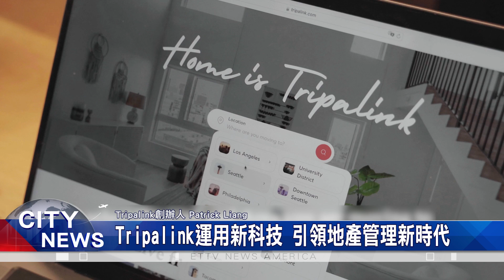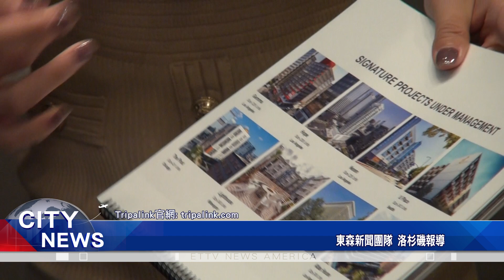Tripalink耗費千萬美元打造最強管理系統 提供便捷+人性化的客戶服務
2024東森美洲地產博覽會上，有個展商引起廣泛關注，那就結合科技管理與房地產的 Tripalink。來自洛杉磯的Tripalink的最大亮點就是使用自己研發的創新管理系統，藉由高科技重新定義客戶服務。

利用高科技進行地產管理的公司 Tripalink，此次參加2024東森美洲地產博覽會的目的不僅僅為了尋找合作夥伴，他們更希望讓大眾了解如何運用科技來優化地產管理。

Tripalink的起家故事，可以追朔到學生宿舍領域。聯合CEO創始人 李東昊，曾在南加州大學留學期間，經歷國際學生在美尋找住所的種種不便。因此他決心創立一間學生住屋業務。不過自創立以來，Tripalink以卓越的管理方式，逐漸發展成為目前涵蓋全方位地產管理的科技公司。

此次博覽會，Tripalink的聯合創始人 董事長Patrick Liang 還受邀成為演講嘉賓，展示如何透過科技創新，讓地產管理更高效、更人性化，在未來Tripalink將持續擴展業務，帶來更多優質服務。

Tripalink,北美,地產,公寓,短租,管理,留學生,科技
北美,地产,公寓,短租,管理,留学生,科技